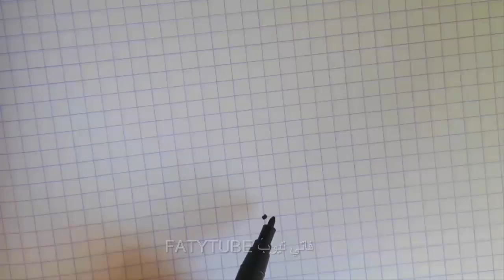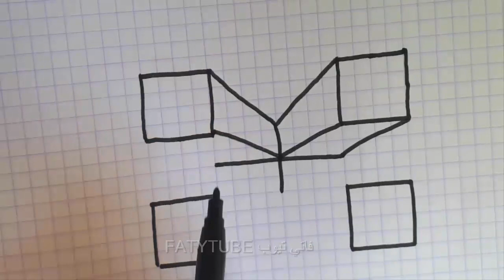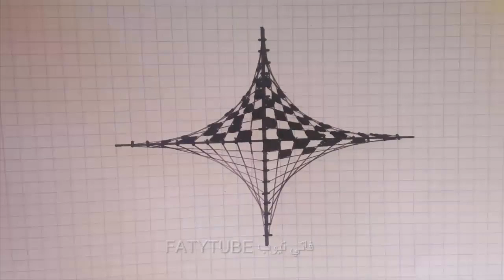طريقة رسم اشكال هندسية ثلاثية الابعاد ثري دي 3D tarikat rasm tolati ab3ad | الرسم للمبتدئين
جربت ارسم  لاول مرة في  حياتي اشكال هندسية ثلاثية الابعاد 3D  وكانت النتيجة رائعة و مذهلة